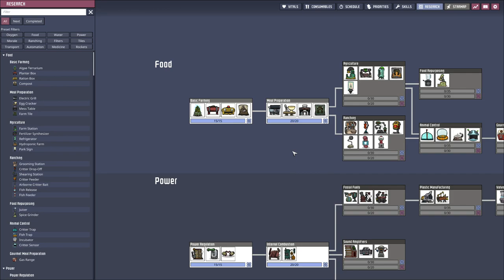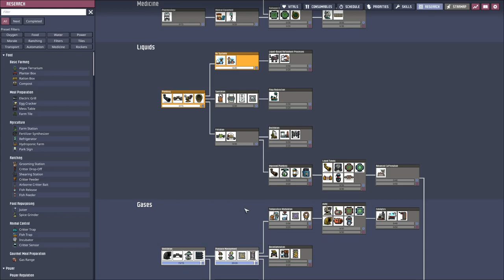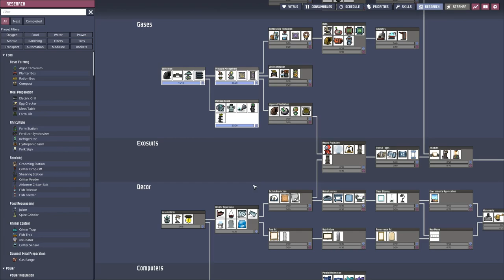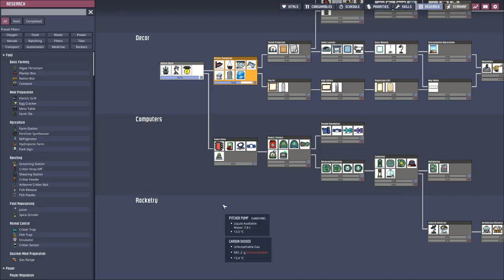Oxygen not Included - S3E3 | Waiting for a Researcher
This third season of this let's play we try to do this on the Rime asteroid which should not be to hard only cold. The goal is to either build a petroleum boiler or the statue.